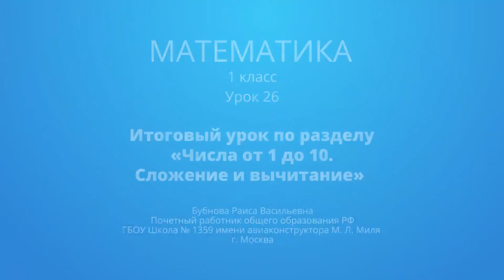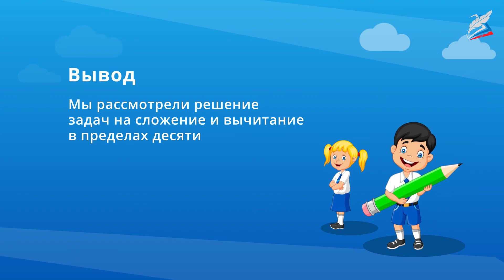Итоговый урок по разделу «Числа от 1 до 10. Сложение и вычитание»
- Урок 26. Итоговый урок по разделу «Числа от 1 до 10. Сложение и вычитание»
Автор: Бубнова Раиса Васильевна

мы узнаем:
   как выполнять вычитание, используя знания о составе чисел и взаимосвязи двух слагаемых;
мы научимся:
    решать задачи;
мы сможем:
    находить результат сложения и вычитания.